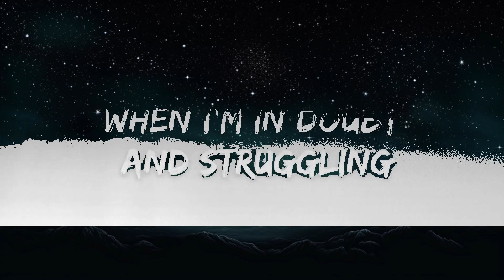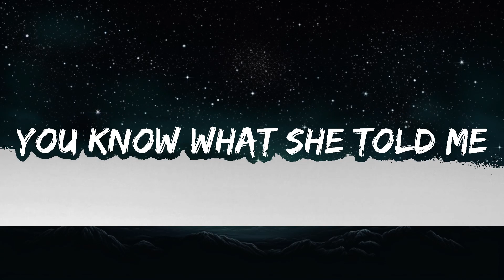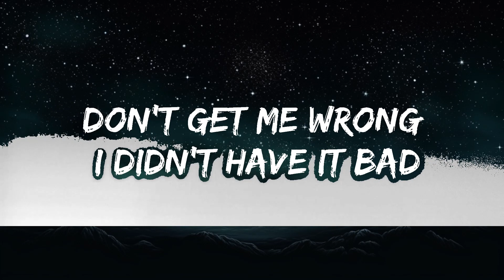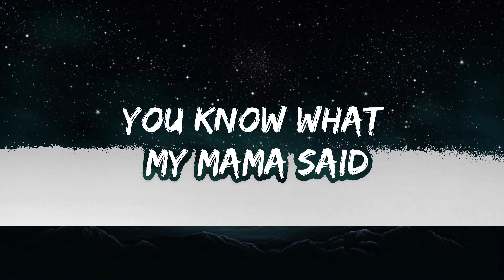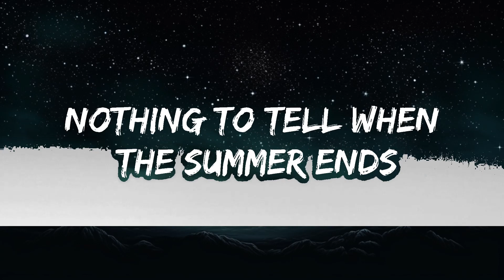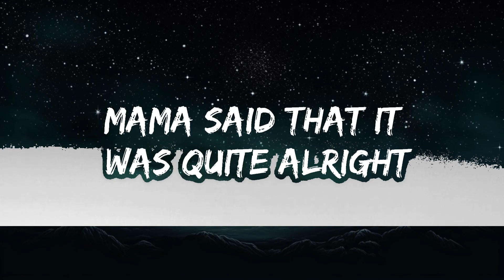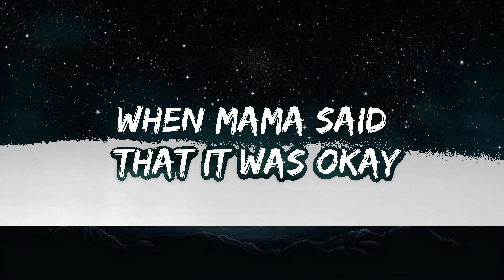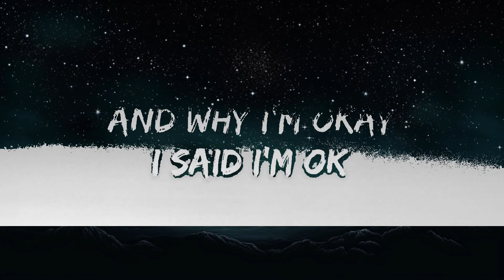Lukas Graham - Mama Said (Lyrics) | The World Of Music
🎵 Lukas Graham - Mama Said (Lyrics)

🎤 Lyrics: Lukas Graham - Mama Said

[Chorus]
When Mama said that it was okay
Mama said that it was quite alright
Our kind of people had a bed for the night
And it was ok
Mama told us we are good kids
And daddy told us never listen to the ones
Pointing nasty fingers and making fun
´Cause we were good kids

[Verse 1]
Remember asking both my mom and dad
Why we never travelled to exotic lands
We only ever really visit friends
Nothing to tell when the summer ends
We never really went buying clothes
Folks were passing on this stuff plenty loads
New shoes once a year and then
Out to play ball so we could ruin them

[Chorus]
Mama told us we were good kids

[Verse 2]
Don’t get me wrong I didn’t have it bad
I got enough loving from my mom and dad
But I don’t think they really understood
When I said that I wanted the deal in Hollywood
I told them I´ll be singing on TV
The other kids were calling me a wannabe
The older kids they started bugging me
But now they all standing right in front of me

[Verse 3]
I know which place I'm from
I know my home
When I’m in doubt and struggling
That’s where I go
An old friend can give advice
When new friends only know a half story
That’s why I’m always keep them tight
And why I´m okay
… I said I'm OK
You know what my mama said
You know what she told me

[Chorus]
My mama said that it was ok

[Outro]
Dabdadadabdadad bdaaa...
Dabdadadabdadad bdaaa...
Dabdadabdadadbdadabdaaaaa...
Dabdadadabdadad bdaaa...
Dabdadadabdadad bdaaa...
Dabdadabdadadbdadabdaaaaa...
When mama said that it was ok